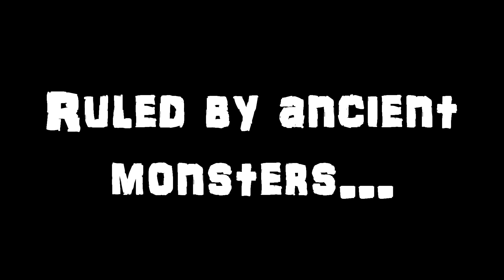Coming Soon... (Estranged) - Part 5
A fun game with fun, zombies, doom, and fun.

Hi There Fan's

Friendly Channels

Deviant Art
Spynorex.deviantart.com